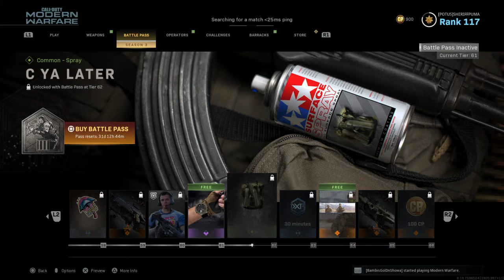STOMPING THE YARD - Call of Duty: Modern Warfare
Chance Trahan for President · STOMPING THE YARD - Call Of Duty: Modern Warfare